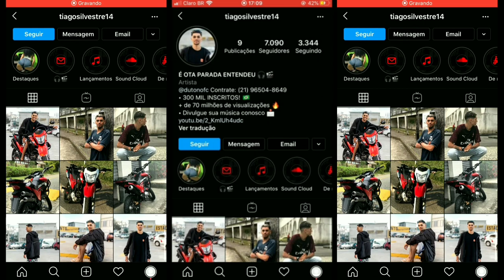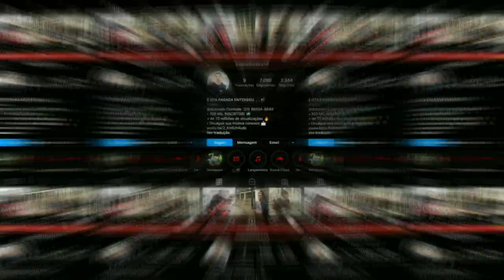QUER AMOR OU OUSADIA DIZ SUA VERDADE PRA MIM, NA BASE NA CASA SENTA AQUI [MT DO TERMINAL] 2020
Tiago Silvestre ↓ ✅

''A MAIS USADA''

  PASSEM  LÁ GERAL 🔥